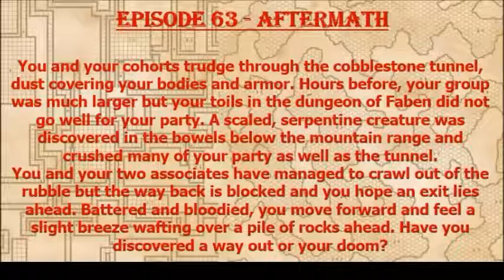Episode 63 - Aftermath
This episode features 2 regulars and one, brand new player to our game! After losing most of their party, the trio must get out of the dungeon and back to safety before their careers are cut short!